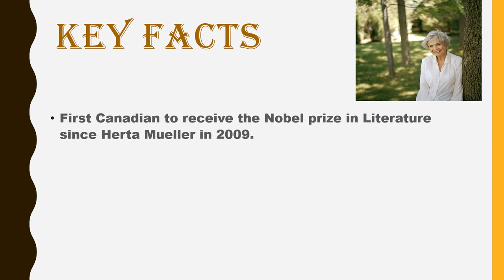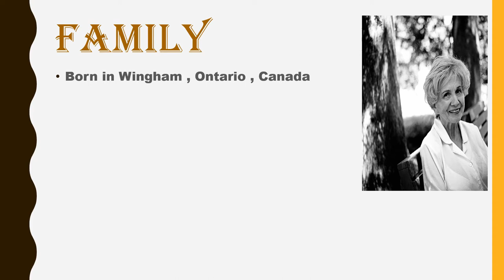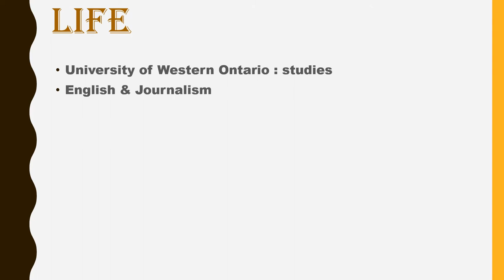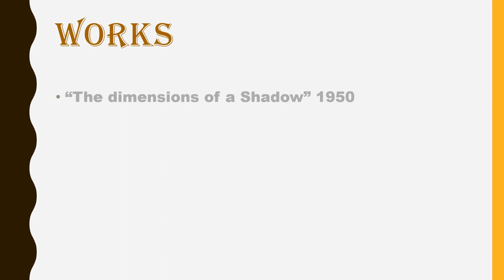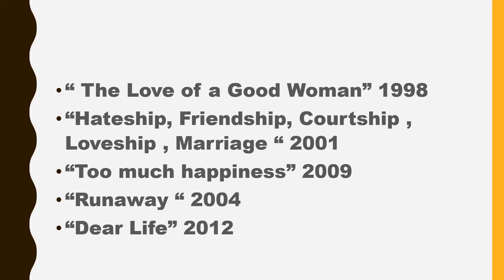Biography of Alice Munro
Alice Munro is a short story writer and important to study for UGC NET exam..
wish you a good luck :-)
Do NOT forget to practice important literary terms